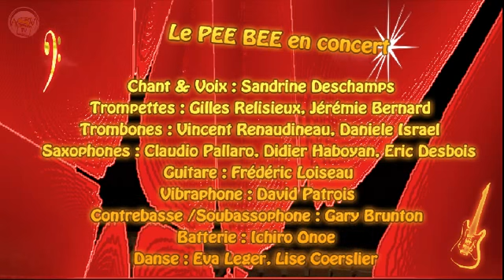ASV TV - Concert Jazz Pee Bee - Soundpainting - 15/12/2012 - CCJB